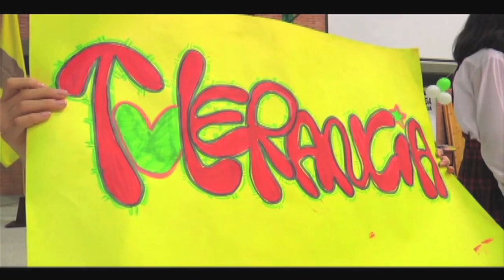Día escolar de la No-violencia y la paz en Bucaramanga - policiadecolombia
La Policía Metropolitana de Bucaramanga, celebró el día escolar de la no violencia y la paz, aplicada a todos los colegios del país.

Síganos en:

Facebook: Policía Nacional de los colombianos